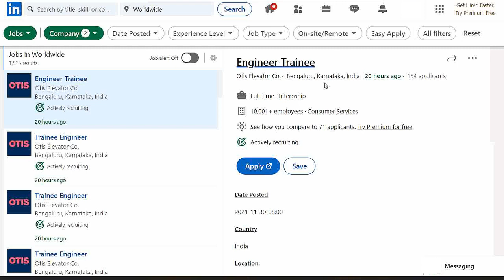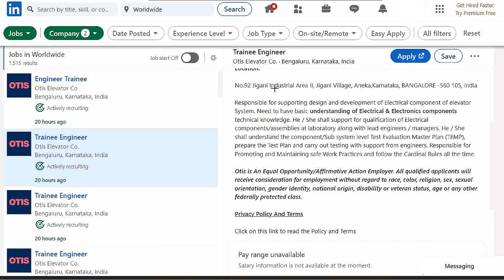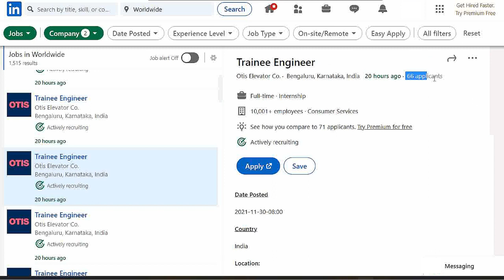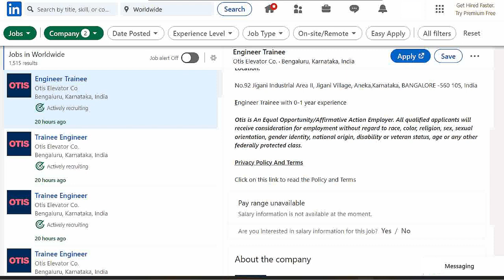Otis Elevator Co. jobs | engineer trainee | mechanical jobs | electrical engineering jobs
b.tech/be
GET
mechanical jobs
recruitment 2021
Engineering jobs
chennai jobs